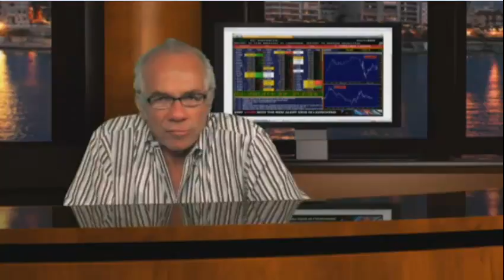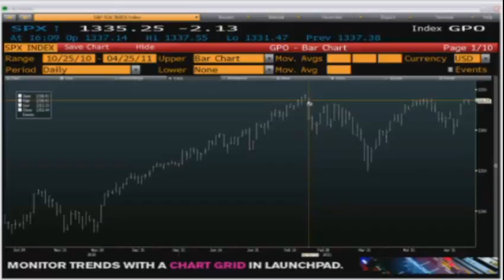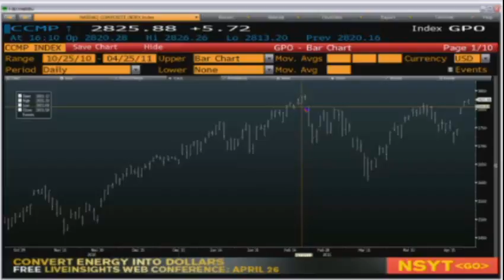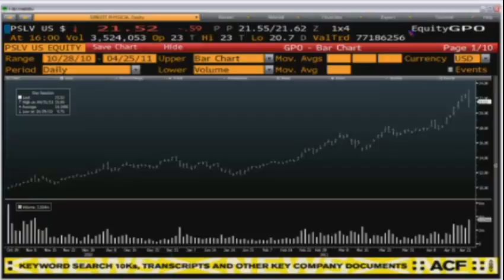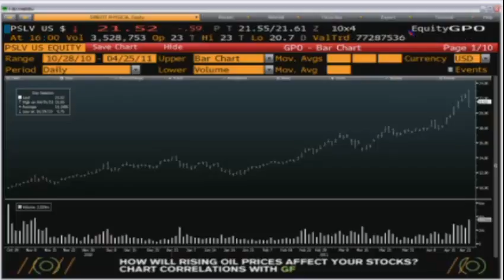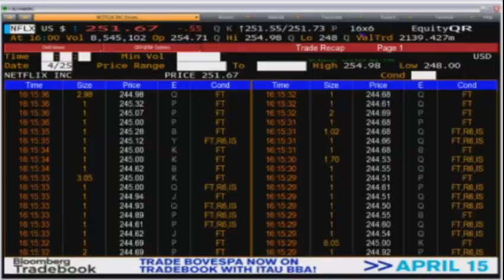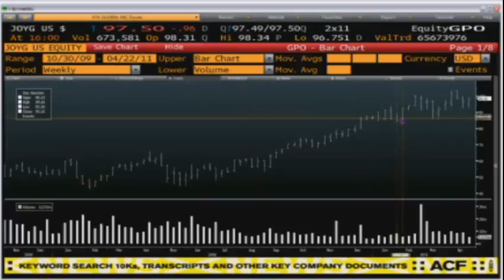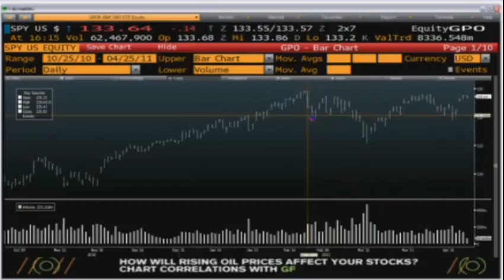Apr 25 Daily Stock Market Recap by TFNN - 2011